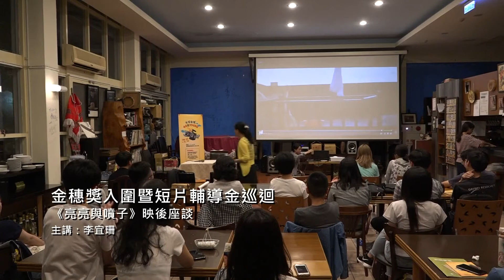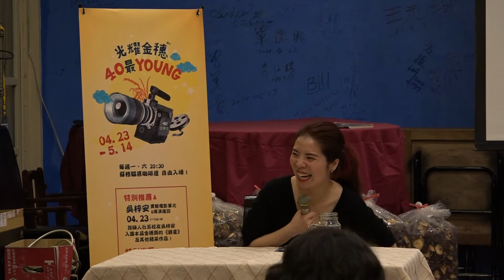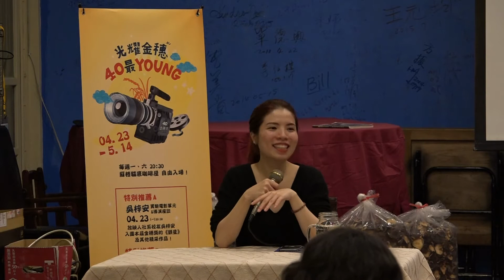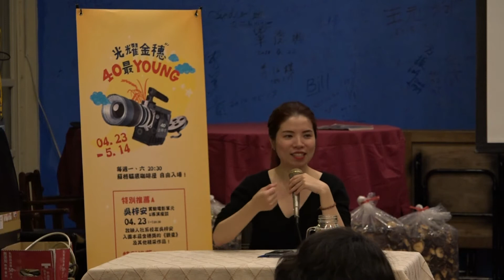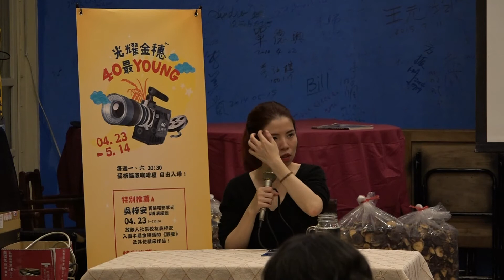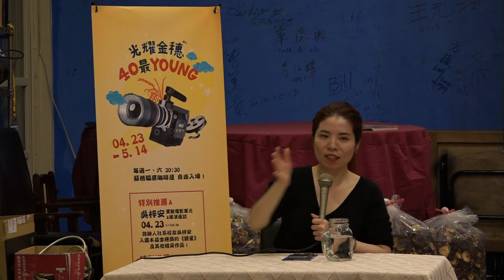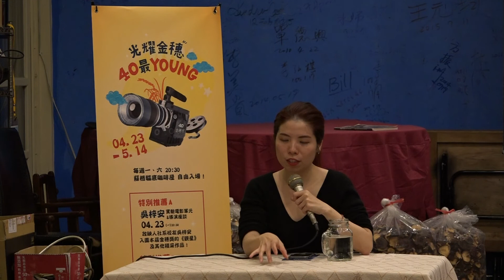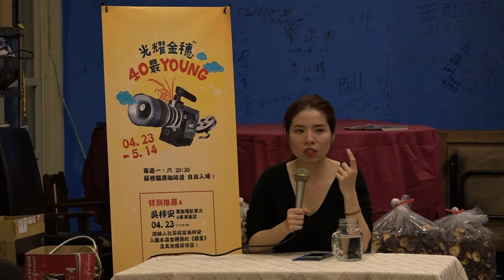【金穗獎入圍暨短片輔導金巡迴】《亮亮與噴子》映後 - 李宜珊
【金穗獎入圍暨短片輔導金巡迴】
《亮亮與噴子》映後
2018年4月30日
清大蘇格貓底咖啡屋
主講：李宜珊
主持：陳若怡

主辦｜國立清華大學藝術中心